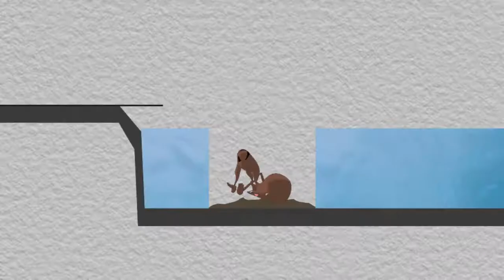pencil buddies ep 1